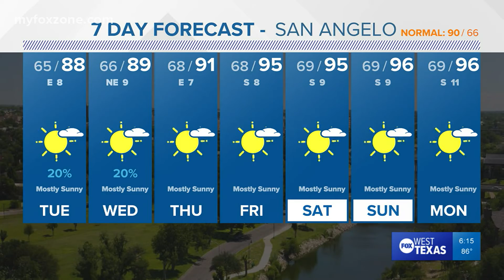Monday evening forecast September 13, 2021